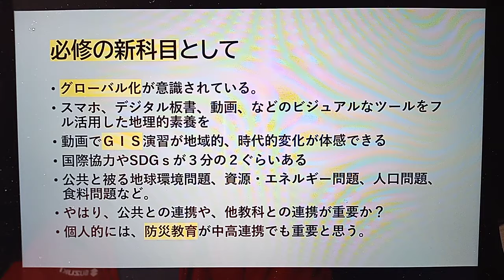191 【2022年度地理総合教科書見本】